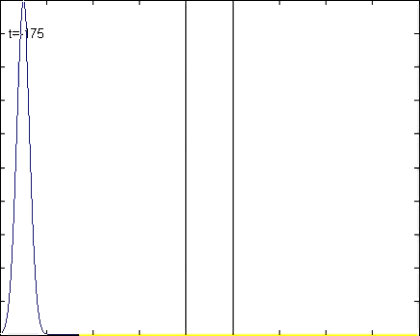Negative Group Velocity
Demonstration of negative group velocity in a NRIM sandwiched between ordinary materials.